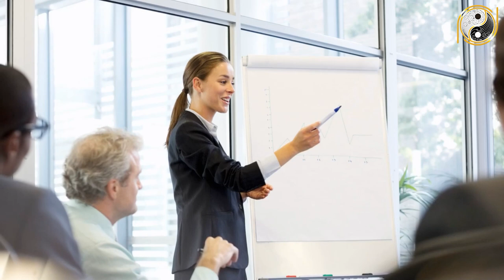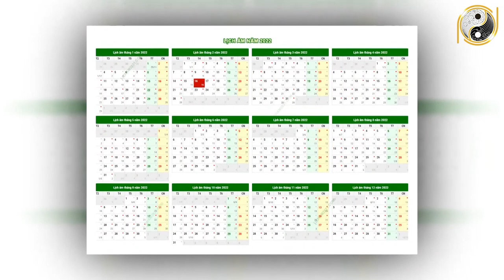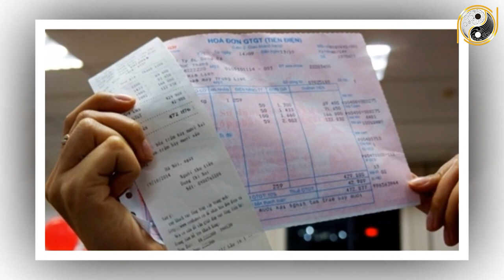Tử Vi Trọn Đời Tuổi Quý Sửu 1973 Nữ Mạng Năm 2022 Vận May LIÊN TIẾP Ùn Ùn Kéo Tới Giàu Như Vũ Bão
01. Linh phù giải hạn
02. Hồ lô hóa giải Ngũ Hoàng
03. Mai Hoa Phú Quý
04. Gương bát quái tinh cầu
05. Kim bài thái tuế 2023
06. Vòng tam hợp Dần Ngọ Tuất
07. Vòng tam hợp Thân Tý Thìn
08. Vòng tam hợp Hợi Mão Mùi
09. Vòng Tam Hợp Tỵ Dậu Sửu
10. Bát bảo tâm kinh
11. Minh Quang pháp bảo cầu
12. Minh Quang pháp bảo lục giác
13. Tỳ Hưu Lộc Tài (Đồng)
14. Tỳ Hưu Khai Vận ( Bạch Ngọc)
15. Bách Niên Tụ Tài ( tụ tài lộc)
16. Song long ngọc ấn ( ấn thăng quan)
17. Kim bài ngũ Lộ Thần Tài
18. Hồ lô bình an ( treo xe)
19. Móc khóa văn xương
20. Ống bút văn xương gỗ đào
21. Bút văn xương gỗ đào
22. Bút văn xương gỗ đào nhỏ
23. Hoa mai kim tiền ( mạ vàng )
24. Các vật phẩm phong thủy khác Tử Vi Trọn Đời Tuổi Quý Sửu 1973 Nữ Mạng Năm 2022 Vận May LIÊN TIẾP Ùn Ùn Kéo Tới Giàu Như Vũ Bão